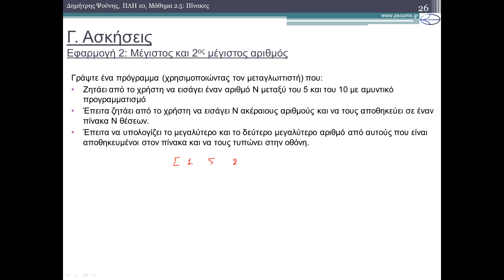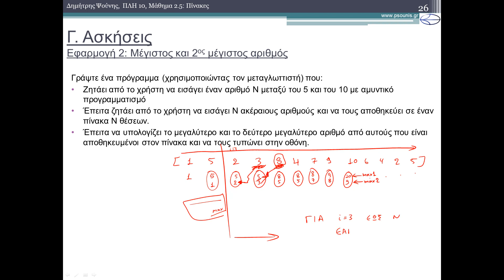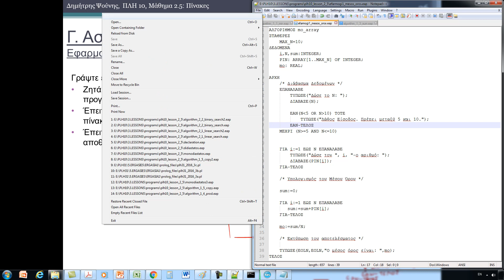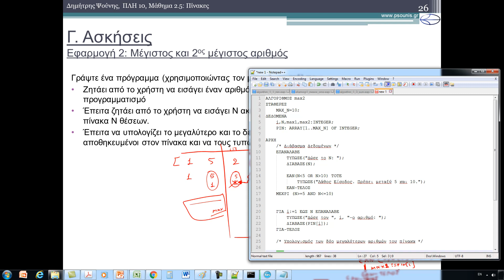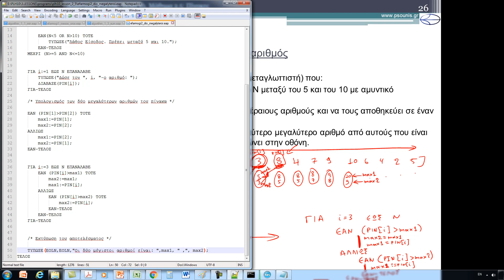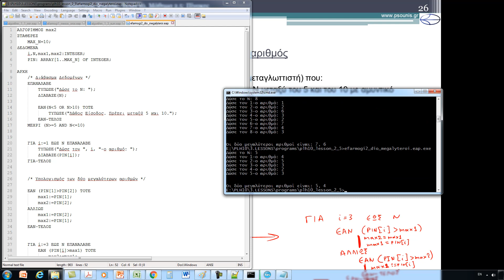ΠΛΗ10 ΜΑΘΗΜΑ 2.5 - ΠΙΝΑΚΕΣ - ΕΦΑΡΜΟΓΗ 2 - Μέγιστος και δεύτερος μέγιστος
Παρωχημένη σειρά. Για νεότερες σειρές επισκεφθείτε την κεντρική σελίδα του καναλιού
Περιεχόμενα Βίντεο
Γ. ΑΣΚΗΣΕΙΣ
2) Μέγιστος και 2ος Μέγιστος Αριθμός

Περιεχόμενα Μαθήματος
Α.ΠΙΝΑΚΕΣ
1) Μονοδιάστατοι Πίνακες
1.1) Γενικά
1.2) Δήλωση Πίνακα
1.3) Παράδειγμα και Απεικόνιση στη Μνήμη
1.4) Πρόσβαση και Επεξεργασία Στοιχείων Πίνακα
1.5) Εντολές Επανάληψης και Μονοδιάστατοι Πίνακες
2) Διδιάστατοι Πίνακες
2.1) Δήλωση Πίνακα
2.2) Παράδειγμα και Απεικόνιση στη Μνήμη
2.3) Επεξεργασία Στοιχείων Πίνακα
3) Πολυδιάστατοι Πίνακες
3.1) Τριδιάστατοι Πίνακες
3.2) Μεγαλύτερης Διάστασης Πίνακες
4) Στατικοί Πίνακες
4.1) Δήλωση Μεγέθους Πίνακα μέσω Σταθεράς
Β.ΣΥΝΗΘΕΙΣ ΑΛΓΟΡΙΘΜΟΙ ΠΙΝΑΚΩΝ
1) Ελάχιστο Στοιχείο Πίνακα
1.1) Άθροισμα Στοιχείων Πίνακα
1.2) Αντιγραφή Πινάκων
2) Αναζήτηση Στοιχείου σε Πίνακα
2.1) Σειριακή Αναζήτηση Στοιχείου
2.2) Δυαδική Αναζήτηση Στοιχείου
3) Ταξινόμηση Πινάκων
3.1) Ταξινόμηση με Επιλογή (Selection Sort)
3.2) Ταξινόμηση με Εισαγωγή (Insertion Sort)
3.3) Ο αλγόριθμος της φυσαλίδας (Bubble Sort)
3.4) …και άλλοι αλγόριθμοι ταξινόμησης!
Γ. ΑΣΚΗΣΕΙΣ
1) Μέσος Όρος Στοιχείων Πίνακα
2) Μέγιστος και 2ος Μέγιστος Αριθμός
3) Μέγιστος Διδιάστατου Πίνακα
4) Ανάστροφος Πίνακα
5) Άθροισμα Διδιάστατων Πινάκων
6) Γινόμενο Διδιάστατων Πινάκων